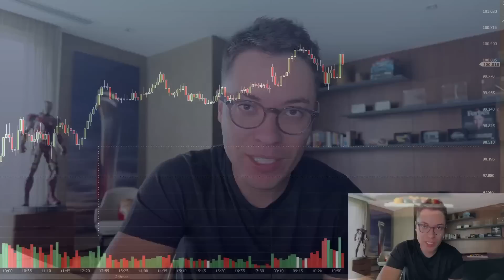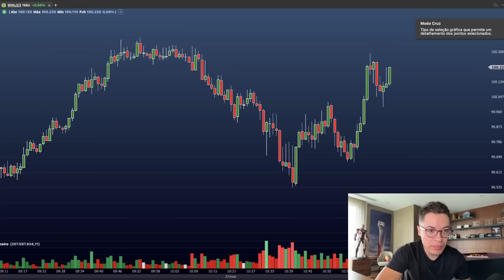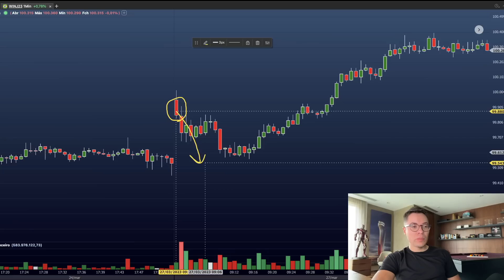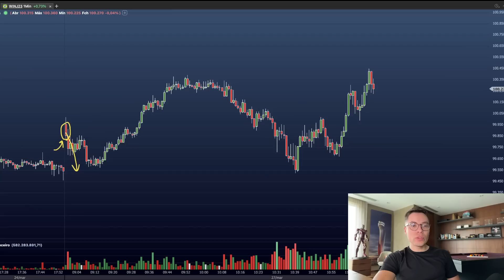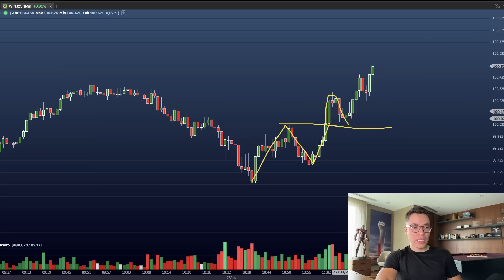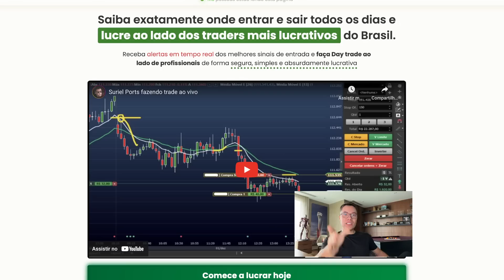A estratégia mais fácil que existe para ganhar dinheiro com day trade